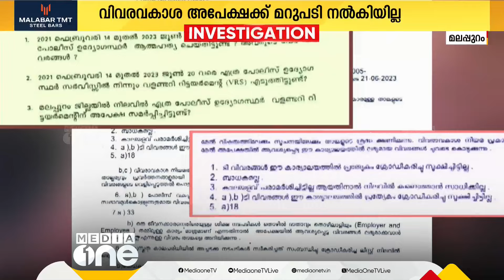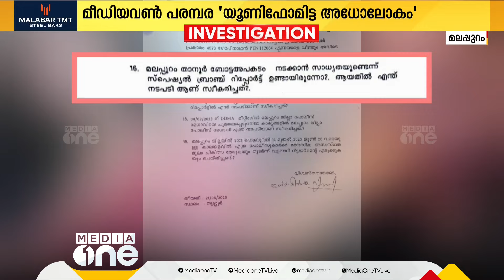'ഒന്നിനും കണക്കില്ല, ചോദിച്ചാലും തരില്ല.. സുജിത് ദാസിന് വിവരാവകാശവും ബാധകമല്ല'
'ഒന്നിനും കണക്കില്ല, ചോദിച്ചാലും തരില്ല.. സുജിത് ദാസിന് വിവരാവകാശവും ബാധകമല്ല' എല്ലാത്തിലും അട്ടിമറി, പരാതി പ്രവാഹം തീരുന്നില്ല...| Sujith Das | Malappuram Police |
Genre: News
Language: Malayalam